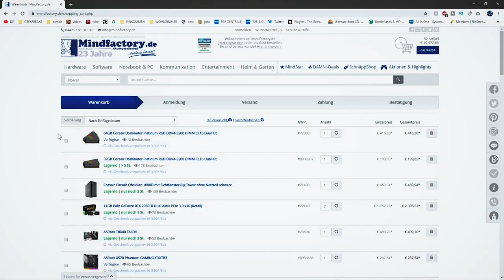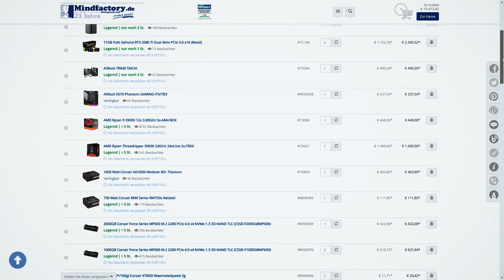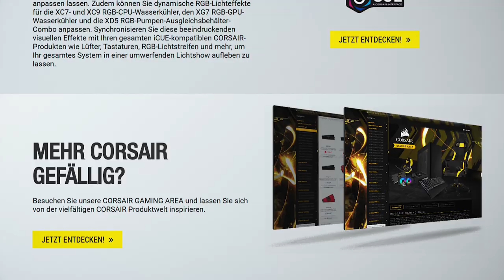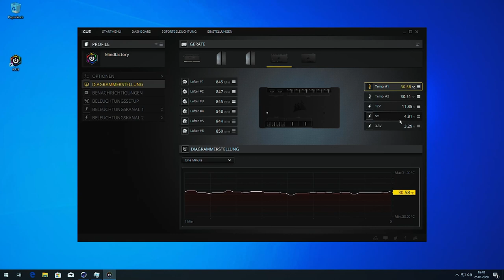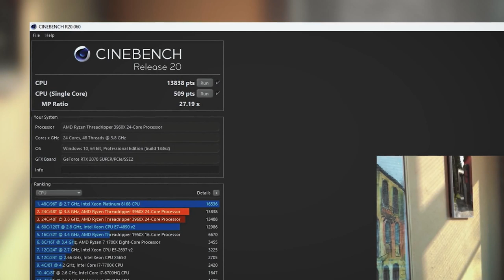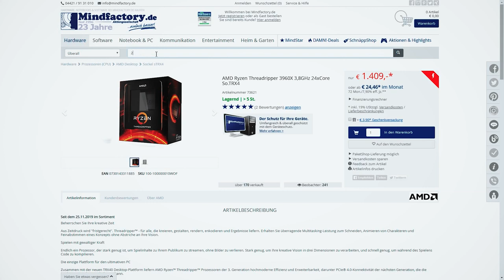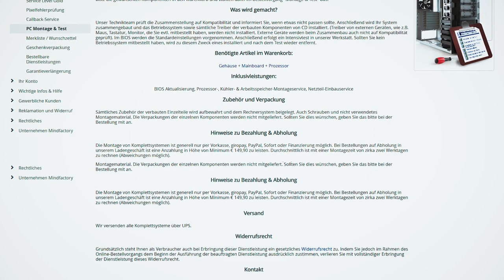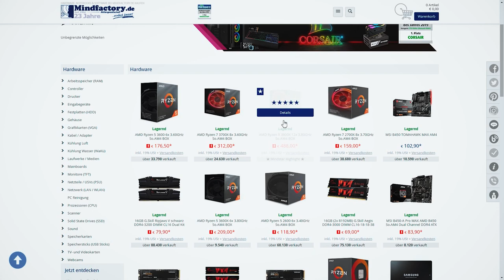AskTheGamer: Der 10.000-Euro-PC von Corsair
Für mehr Informationen hier klicken

Die Geek Freaks durften sich einen 10.000-Euro-PC mal etwas genauer angesehen.

64GB Corsair Vengeance RGB PRO DDR4-3200 DIMM CL16 Quad Kit

32GB Corsair Dominator Platinum RGB DDR4-3200 DIMM CL16 Dual Kit

11GB Palit GeForce RTX 2080 Ti GamingPro Aktiv PCIe 3.0 x16

2000GB Corsair Force Series MP600 M.2 2280 PCIe 4.0 x4 NVMe